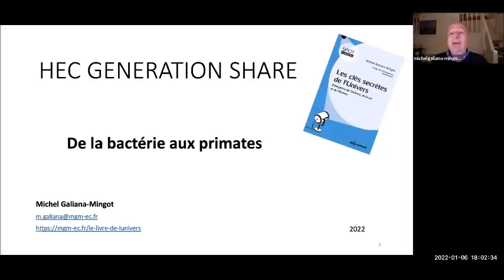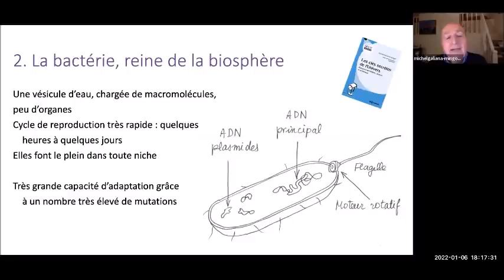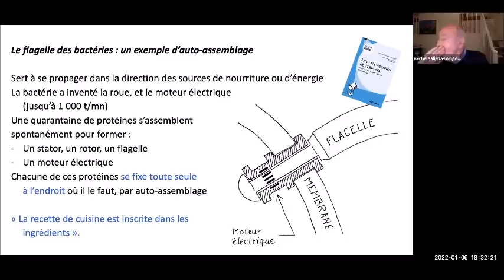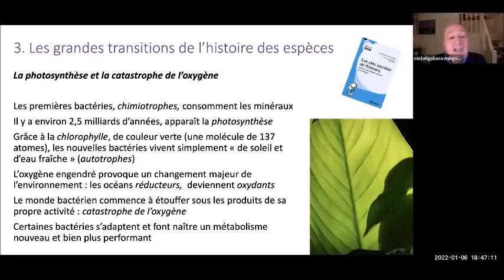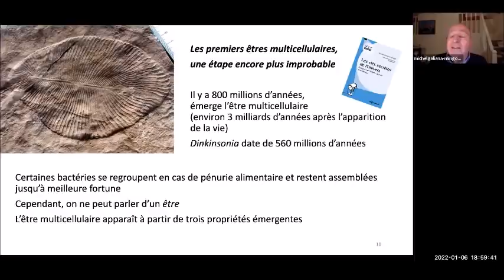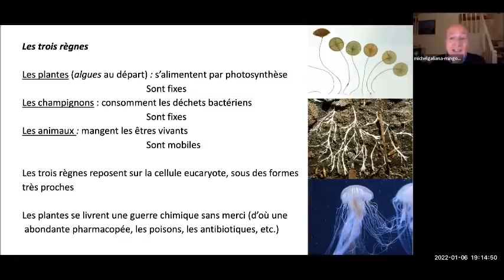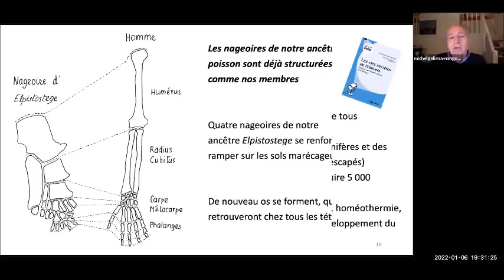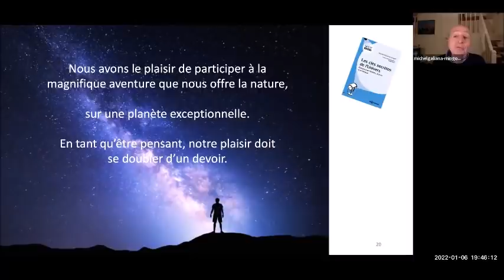DE LA BACTÉRIE AU PREMIER PRIMATE : DARWIN À LA MANŒUVRE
La richesse de l'évolution depuis 3,8 milliards d'années est stupéfiante. Son moteur : la "martingale gagnante" de Darwin. On y retrouve aussi les grandes recettes cosmiques de la nature pour élaborer le complexe à partir du simple et pour s'auto-organiser En observant tout ce qui a pu se passer en 13,8 milliards d'années, on découvre nombre de mécanismes (des "CLÉS") utilisés par la nature pour fabriquer le complexe à partir du simple. Cette vue d'ensemble couvrant l'astrophysique, la biologie et les sciences sociales, donne un sens nouveau à l'Univers. La vie ne semble plus être un accident de parcours. Au contraire, elle s'inscrit harmonieusement dans la grande saga cosmique. Le tout est expliqué dans mon livre LES CLÉS SECRÈTES DE L'UNIVERS.